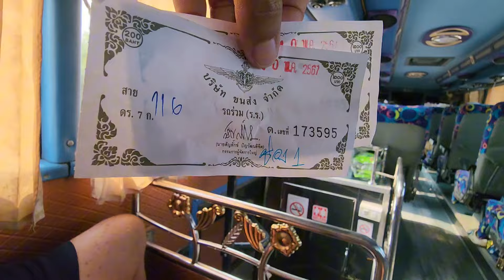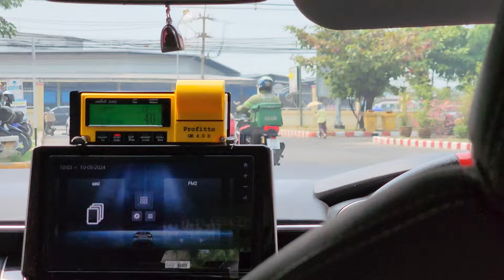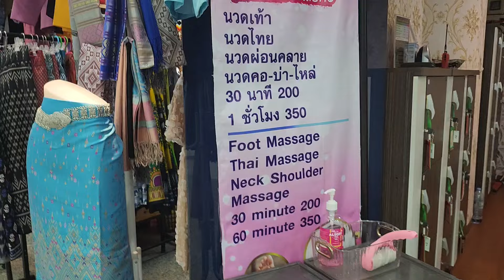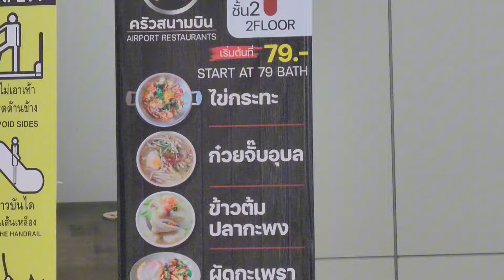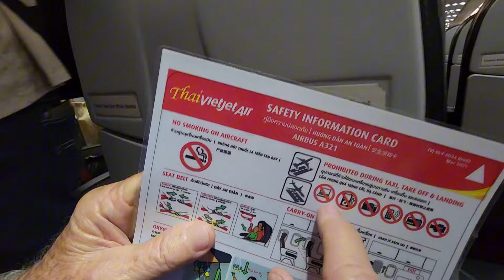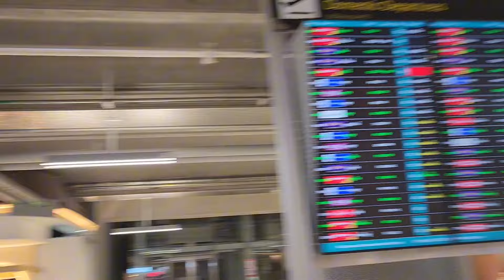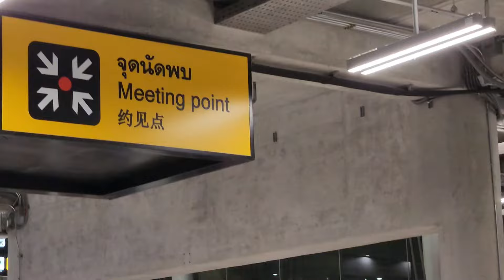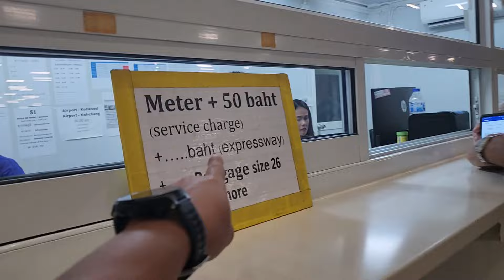From Yasothon to Ubon Rachattani to Bangkok International Airport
This is our boring tour in some part of Thailand. Welcome to the club😅

See you on our next trip. Manila to Guam.